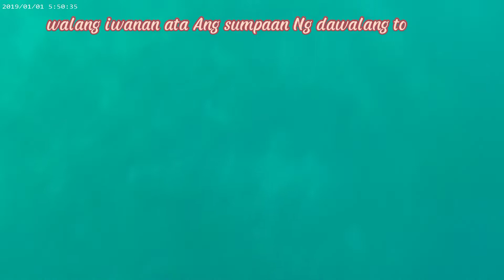Isda man naniniwala Rin sa kasabihang "WALANG IWANAN" 😂😂😂🤫🤫🤫@Master spearo/Kim Barina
trevally and grouper